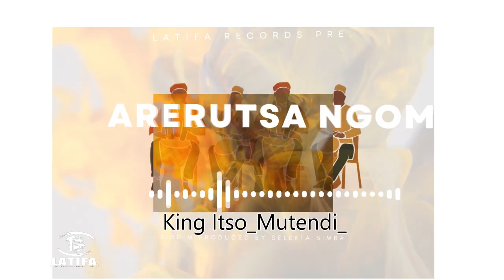King Itso_ Mutendi_ Arerutsa Ngoma Riddim_ Produced By Selexta Simba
CONNECT AN WORK WITH SELEXTA SIMBA LATIFA RECORDS